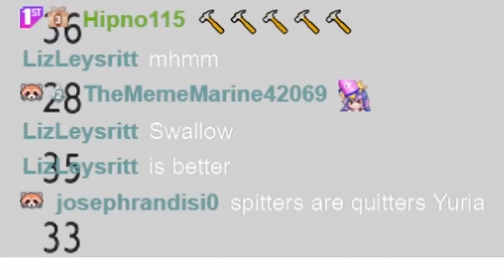What's cooking, good looking?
【SOCIALS】

Cooking Simulator
Bloodborne
Crab Game
Golden Axe